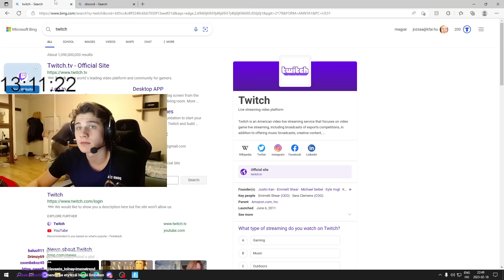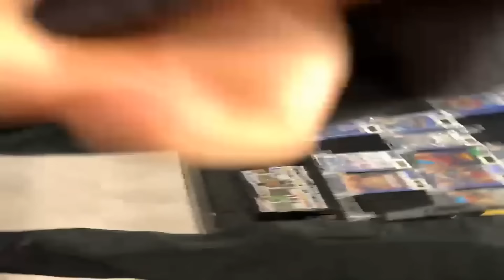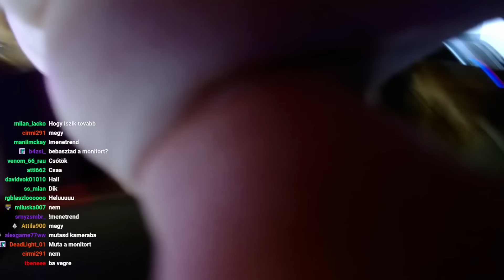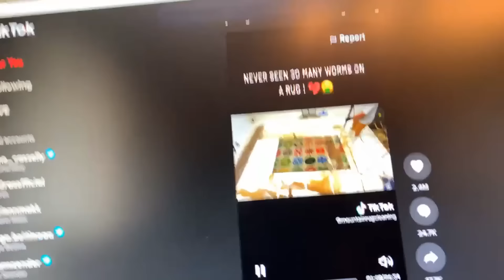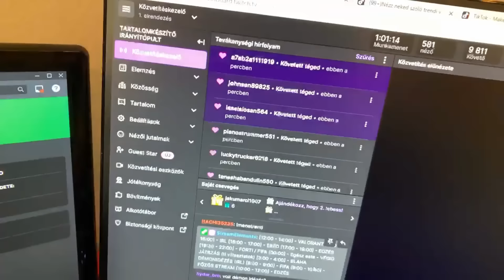Hajnal 3kor a Blahán... (24 Órás Live Fénypontok)